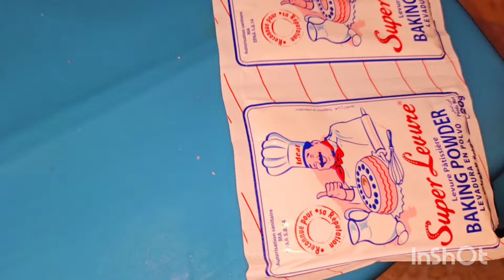فلوق كنوجد حلو لعيد في بيتي مع عائلتي صغيرا